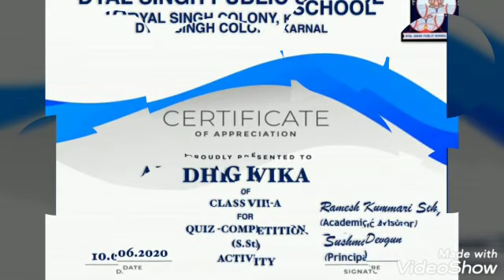Social Science Activity India Festival Quiz Class VIII